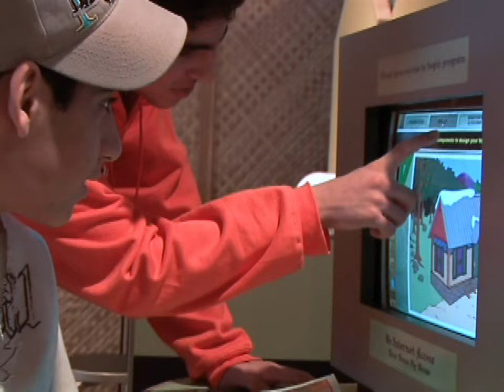Friendship Circle of Great Neck and the North Shore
On Sunday, May 22nd, thousands will join together and walk in support of The Friendship Circle!

The walk is bound to be an incredible community event that will raise crucial funds and awareness for children and adults with special needs. Our goal is to raise $500,000.00 which will go toward building our new Friendship Circle center. Please consider donating, sharing and of course joining as we march proudly through the streets of Great Neck!